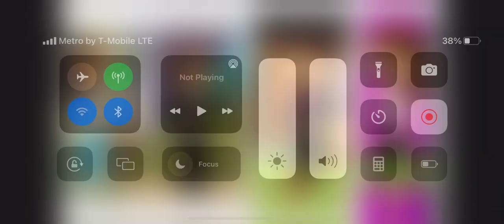Me And Jesse Vs Ridge And Taylor Jolicoeur